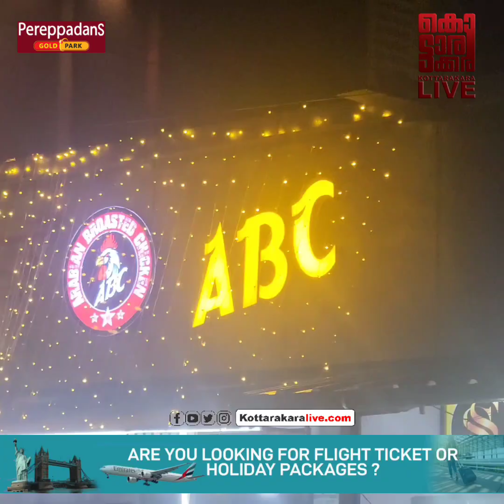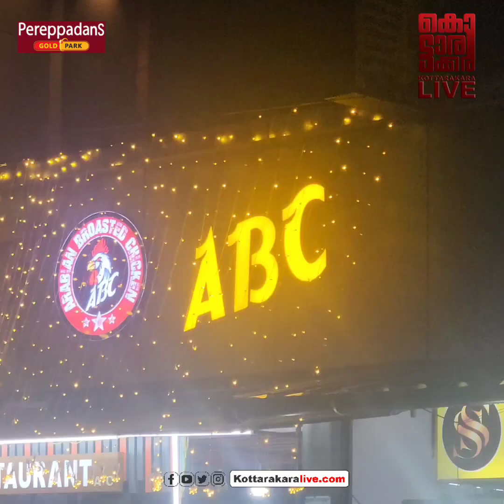ഈ റസ്റ്റോറന്റ് കൊള്ളാലോ... നമ്മുടെ നാട്ടിലുള്ള ഈ ഒരു അടിപൊളി റസ്റ്റോറന്റ് ഒന്ന് പരിചയപ്പെട്ടാലോ...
ഈ റസ്റ്റോറന്റ് കൊള്ളാലോ... നമ്മുടെ നാട്ടിലുള്ള ഈ ഒരു അടിപൊളി റസ്റ്റോറന്റ് ഒന്ന് പരിചയപ്പെട്ടാലോ... സൂപ്പർ ബ്രോസ്റ്റഡ് നല്ല അടിപൊളി ഷവർമ... അങ്ങനെ എല്ലാം കിട്ടുന്ന ഒരു അടിപൊളി റസ്റ്റോറന്റ് ആണ് കേട്ടോ...